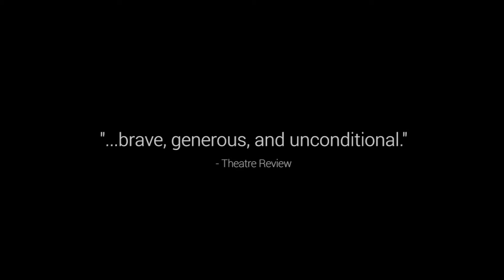The White Guitar at Q Theatre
Live at Q Theatre July 6 - 15, 2016
305 Queen Street, Auckland

Presented by The Conch and Tour-Makers, in association with Q Theatre

Renowned hip-hop artist Scribe features with his father John and brother Matthias in this new play – the true story of their family, the Luafutus.

A grandmother's dream of a better life in New Zealand collides with the reality of hardship and loss: a man's journey from boyhood innocence into the heart of darkness – through violence, drug addiction, prison and gangs – to the possibility of hope, healing and inspiration.

With the intensity of a live gig, music pumps through the story's veins – from the first songs of a grandmother as she sings along with her white guitar to the power of rock 'n' roll, the beats of hip-hop and church hymns.

A story of hardship, loss, hope and healing.
“The White Guitar is the best and most affecting piece of theatre I have seen, hands down, for a long time.” (Theatreview)

“As the Christchurch audience rose to offer the Luafutu men a standing ovation I know I have just witnessed a seminal moment in New Zealand theatre history.” (The Press)